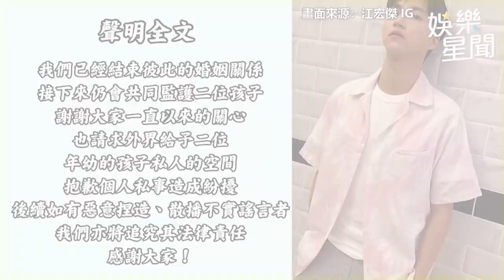福原愛球評有玄機？挨罵名與電視台換條件！下一步爆料婚姻｜三立新聞網 SETN.com